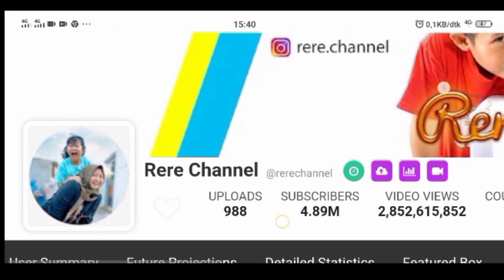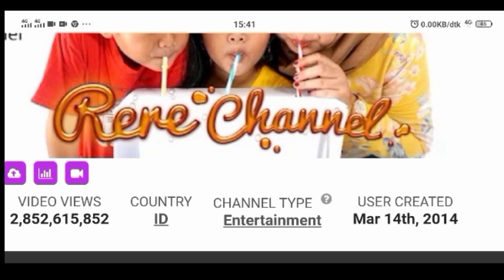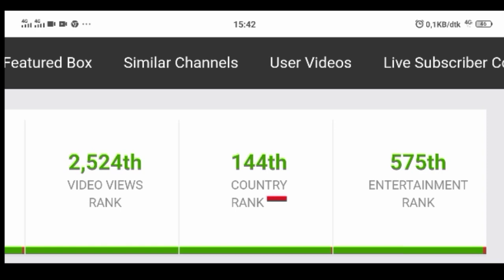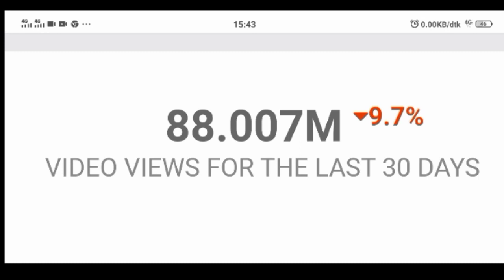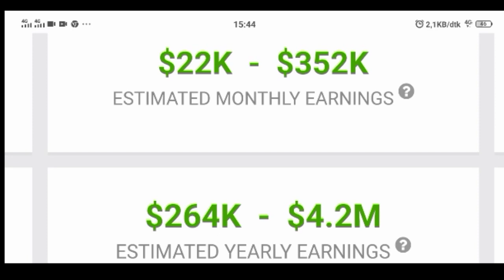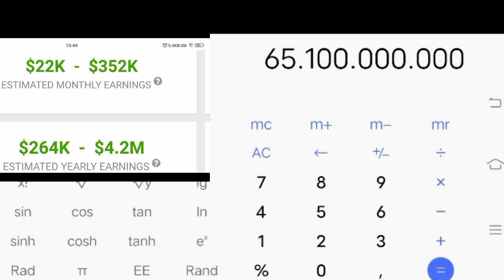Gaji YouTube Rere Channel terbaru dari YouTube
Terimakasih.